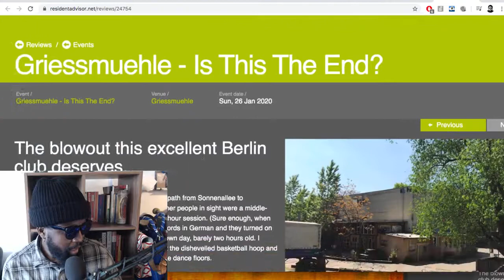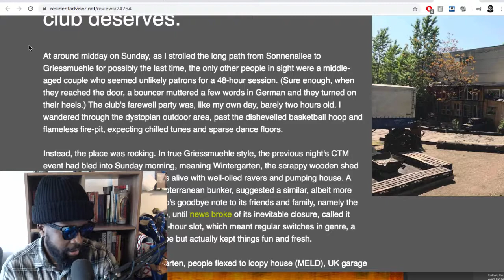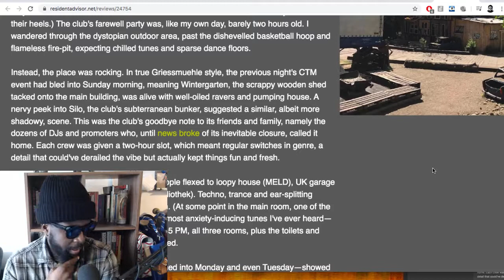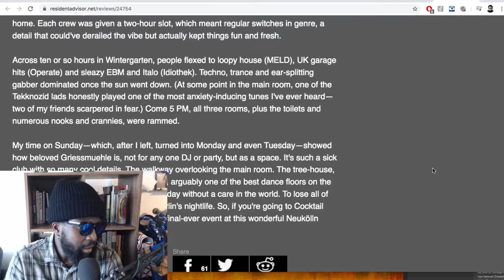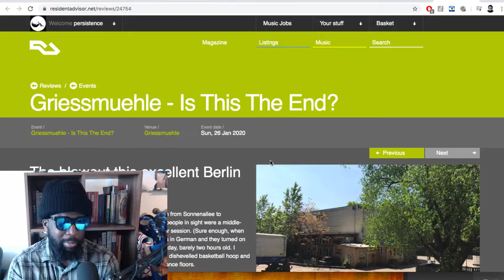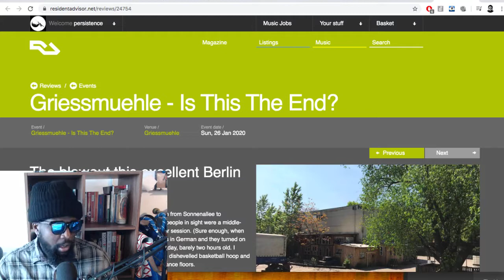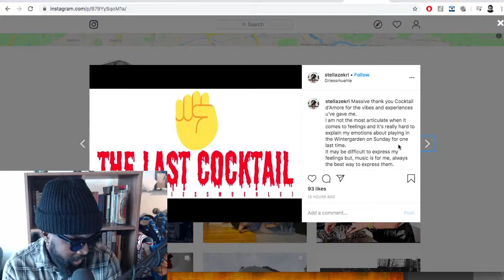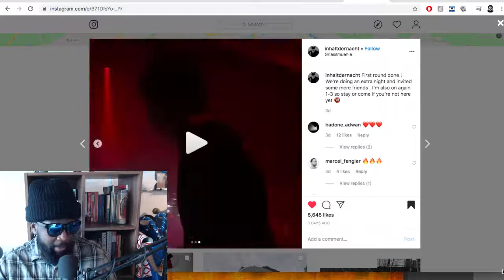Griessmuehle Is Closing...What Happens Next?